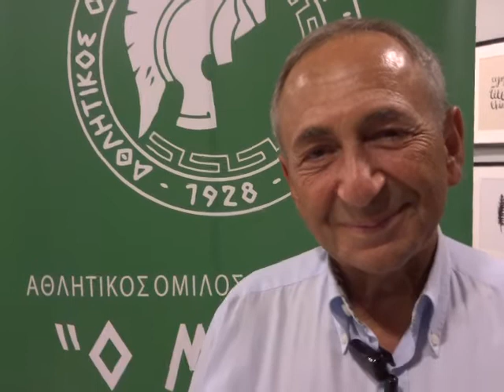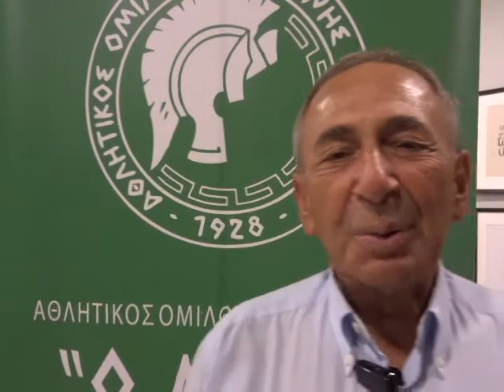Μιχάλης Σακελλαρίδης πρόεδρος ΑΟΝΣ Μίλων